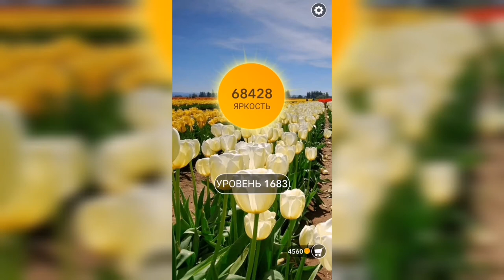Word / Слово Крест: Поиск русского кроссворда / Уровень 1683